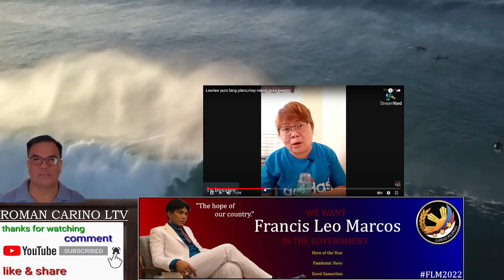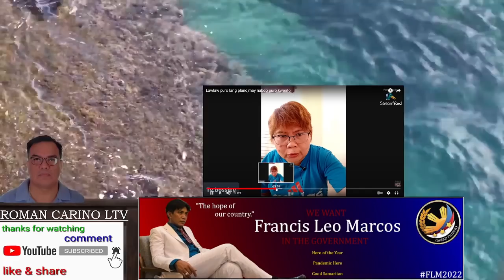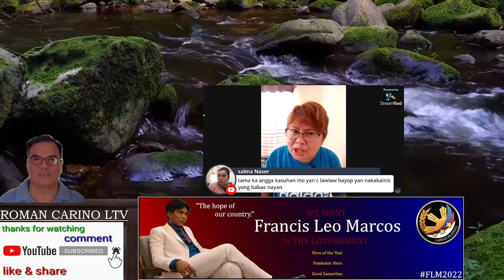MARY ANN VICTORY NAGBENTA NA NG ARIARIAN PAMBAYAD SA MGA UTANG ALAMIN SA ATING COMMENT REACTION